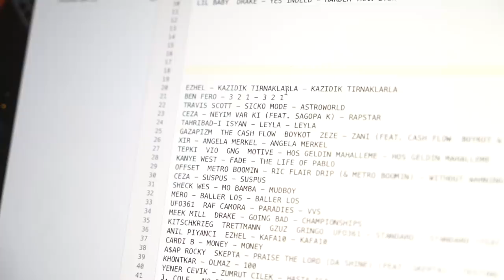podcast /Ben Fero, Dj Artz, Bugy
Radyoda ilk defa Türkçe rap çaldım arkadaşlar. Ben Fero, Bugy, Artz konuklarımdı. Oldukça ilginç bir deneyimdi, arka planında neler yaşandı, yayına nasıl hazırlandım hepsi bu videoda.